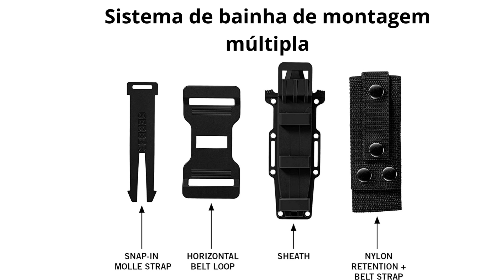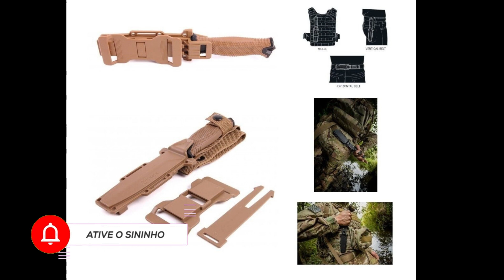Por que os militares americanos confiam na faca GERBER STRONGARM?